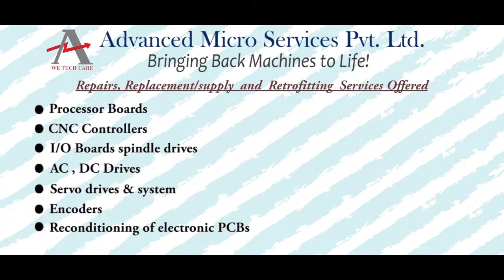Vickers DGMX2 5 PA BH B 30 Servo Valve Repairs